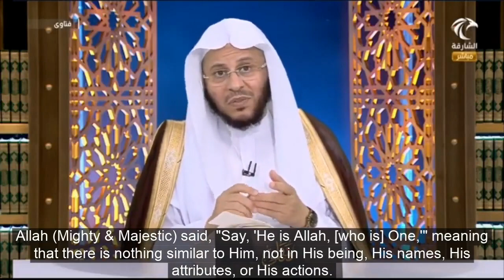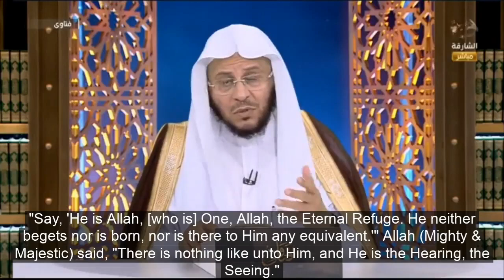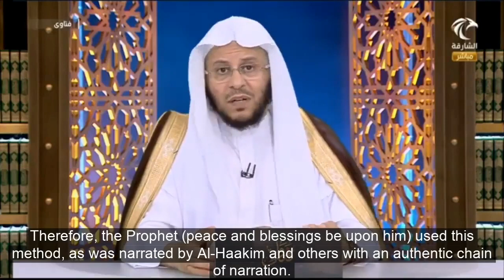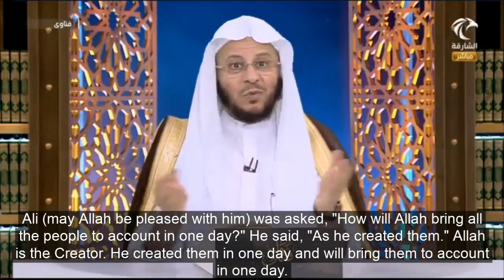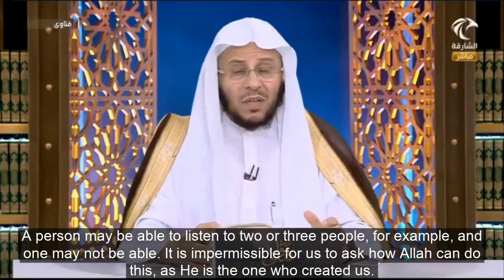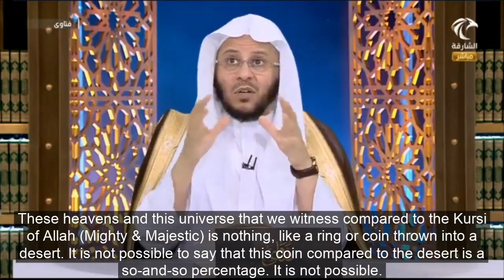how to Answer and Deal with Children When they Ask about Allah عز وجل? Sheikh Aziz Farhan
how to Answer and Deal with Children When they Ask about Allah عز وجل?

الشيخ عزيز فرحان حفظه الله.